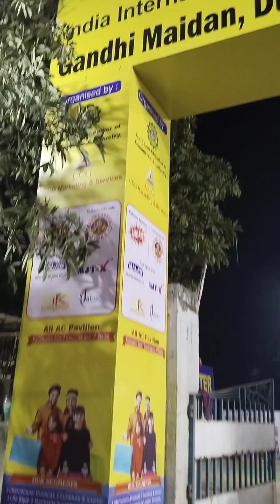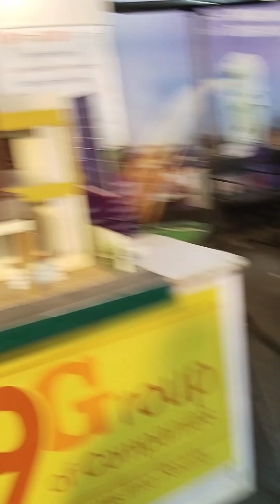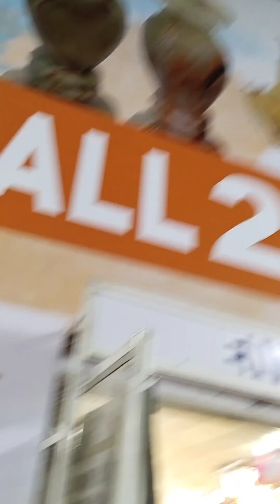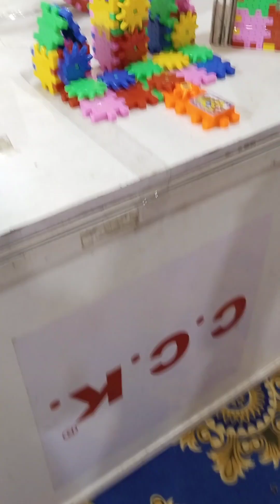ki sundor jinish potro gulo darun sotti ❤️kothai gelam🏖️🍡🍟🍭🌇🪞🚿💼👜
kothai gelam eto sundor jinish potro gulo#lifestyle